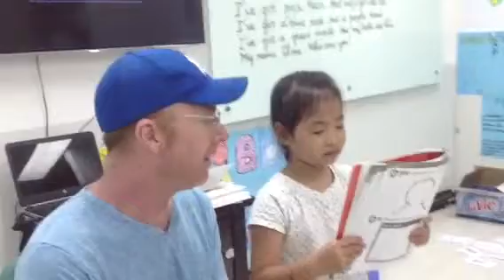KB1 Tue , ngày 19/5/2015 - Kate